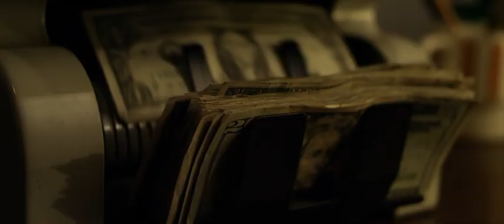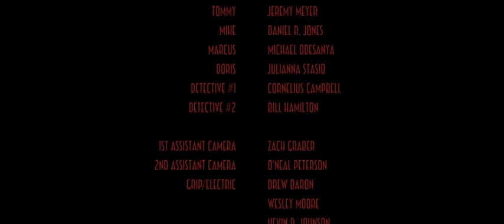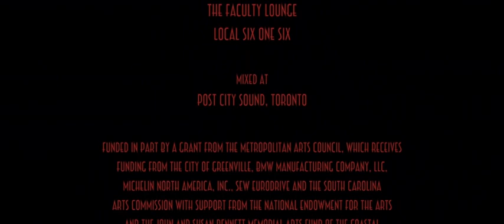Last Night - A Film | Money Odesanya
Last Night - A Film | Introducing Money Odesanya

When the managers of the Ellington learn their classic movie theater is closing to make way for a new megaplex, they come up with a plan to shut the Ellington down in style.